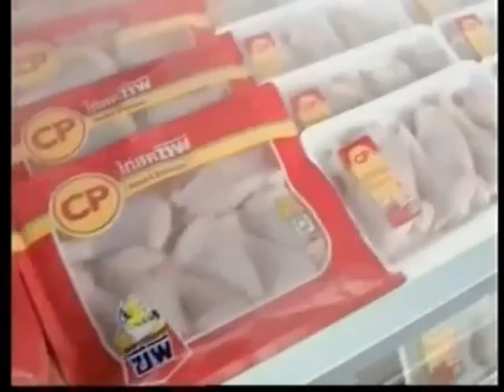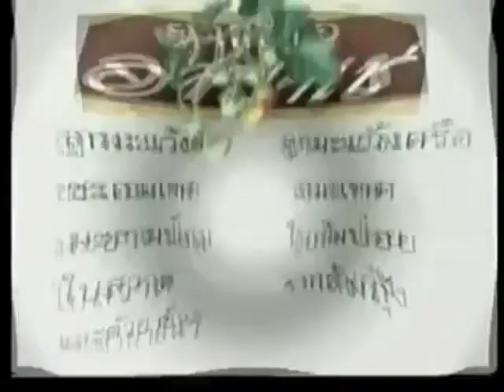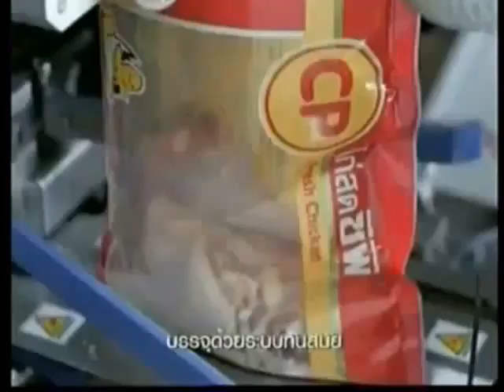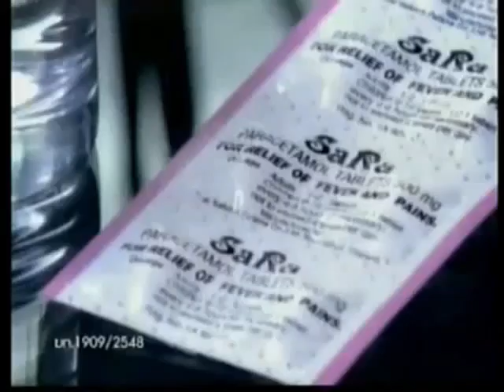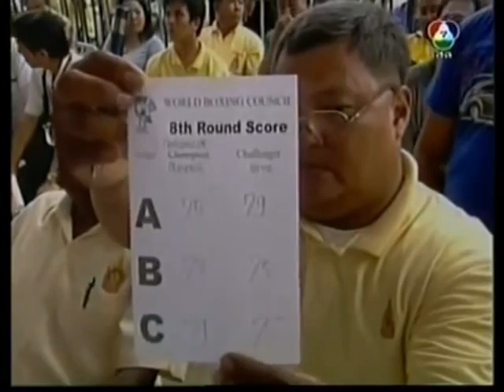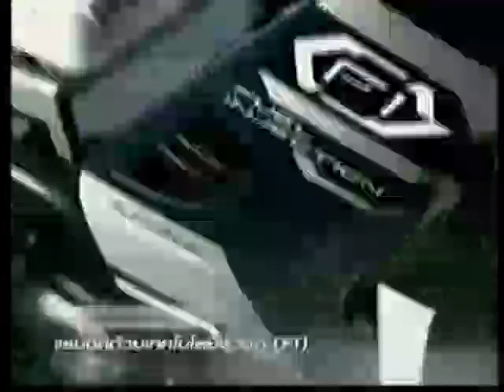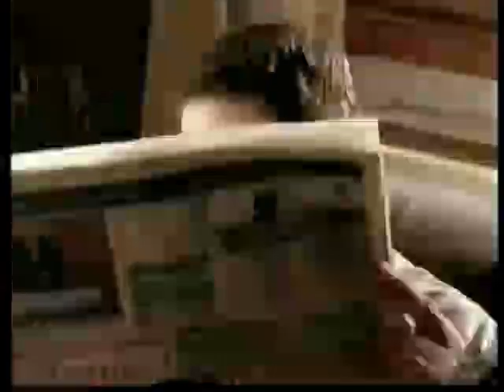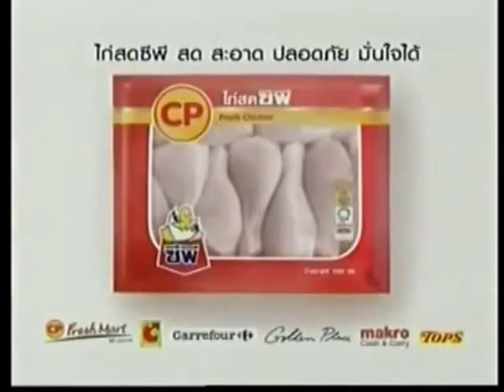โอเล่ย์ดง กระทิงแดงยิม VS. Omar Soto (โอมาน โซ่โต้)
ช่องเรามิได้เจตนาละเมิดลิขสิทธิ์ใดๆ ทั้งสิ้น เราทำช่องคลิปรายการและโฆษณดังในตำนานและรายการในเครือTCTVเท่านั้น ขอความกรุณาดูเพื่อความสนุก อย่าดูเพื่อด่ากันด่าเอา ไม่เอา ขอความเป็นส่วนตัวของตัวบุคคลและตัวเอง